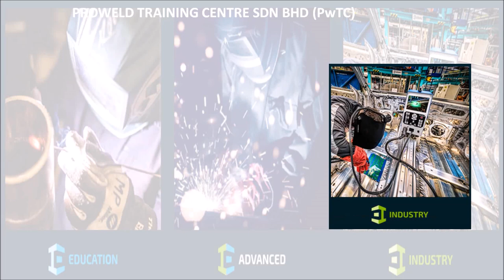Proweld Training Center Sdn. Bhd. (PWTC)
Proweld Training Center (PWTC) is a company that specializes in Welding & NDT training. The history of the establishment began on 31st October 2014 which aims to provide and create industrial skills training for all kinds of welding jobs.
PWTC uses the latest Augmented Reality training system for all its training program. We also provide welding qualification test and welding procedure specification testing for both industry and educational client.